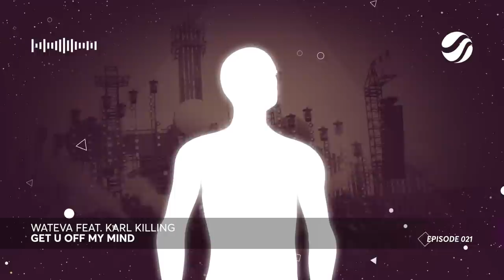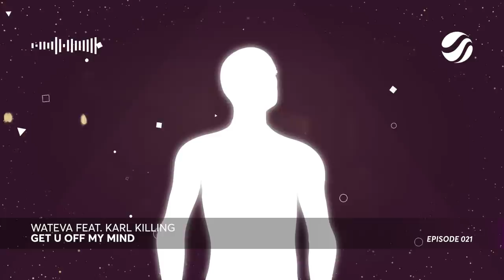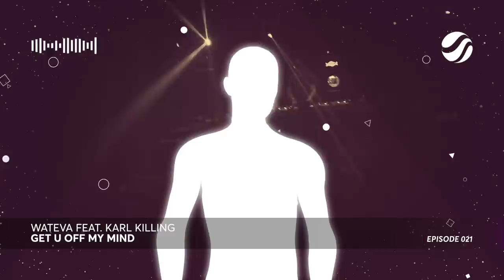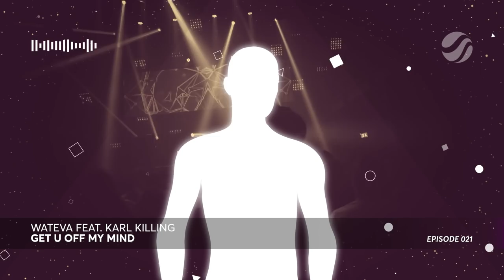Future Of House Radio - Episode 021 - May 2022 Mix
Whoop! A new episode of Future Of House Radio has arrived 😍

Tracklist:
00:00 Intro
00:42 WATEVA feat. Karl Killing - Get U Off My Mind
04:05 Boris Ayson & Billy The Kit feat. ANML KNGDM - Give Me Your Love
07:16 Castion - Like You Do
10:21 Gianluca Vacchi, Alterboy, Thorn - Cucaracha
13:10 [FUTURE TALENT] NUZB & Noola - Like That
15:51 Oliver Heldens feat. Nile Rodgers & House Gospel Choir - I Was Made For Lovin’ You
19:37 Matroda & Bleu Clair - PWR
21:55 Sonny Bass & Repiet - Never Mine
24:52 [BACK TO THE FUTURE] Jelle Slump - Dreams
28:52 Future Class & Eleganto - Domino
31:55 Merk & Kremont x Tom & Jame - Big Trouble
34:45 Planet Funk - Chase The Sun (Odd Mob Remix)
39:18 Throttle - For Me (VIP Mix)
42:32 Thomas Nan feat. EMMA LX - Set Me Free
44:50 Galoski - Get Down
47:25 AVIAN GRAYS - Better Off
50:01 Ship Wrek - Silent
53:03 Dave Summit - Pullin Up
56:19 SMACK x Raven & Kreyn feat. CHYL - Boom Boom
58:36 FROZT & SIIK - Well Wisher